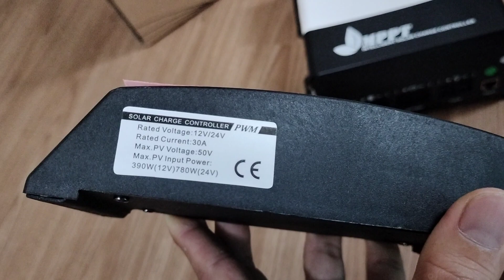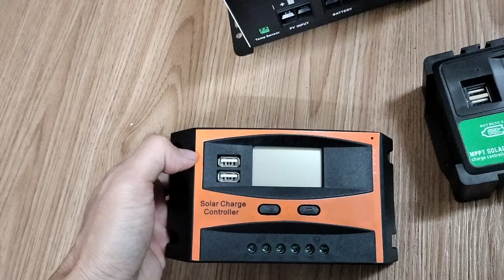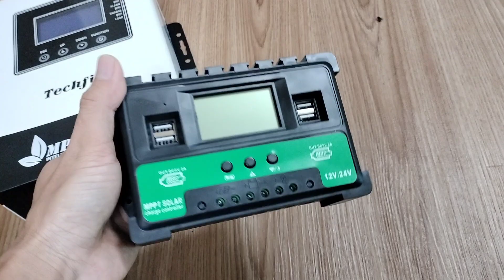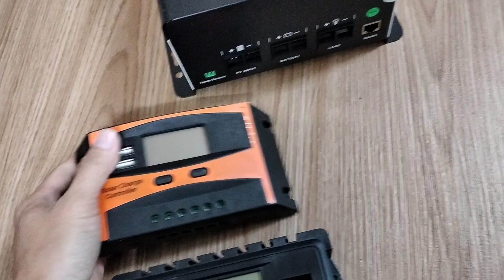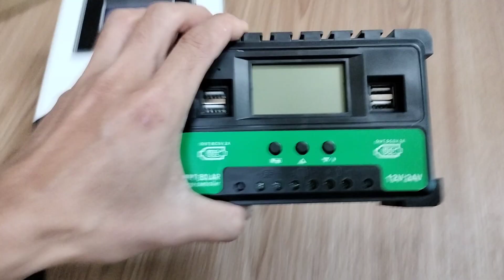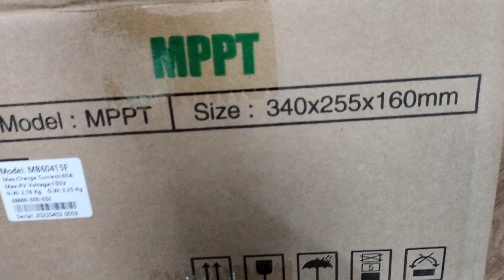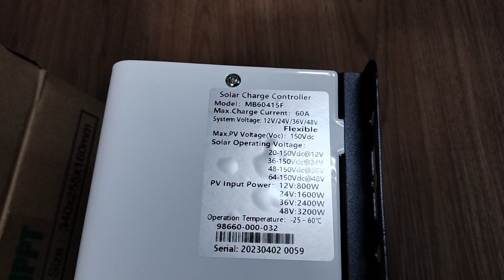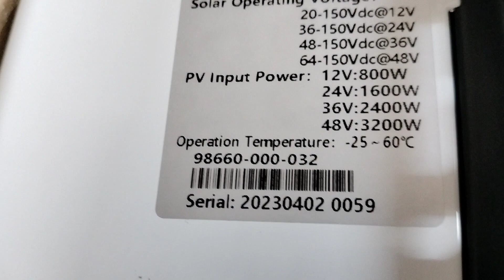Báo giá - Điều khiển sạc NL Mặt Trời 30A / 60A mẫu mới nhất - giá tốt . LH 0355.066.009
điều khiển sạc  năng lượng Mặt Trời 30A pwm - sạc mppt 60A techfine . LH 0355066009